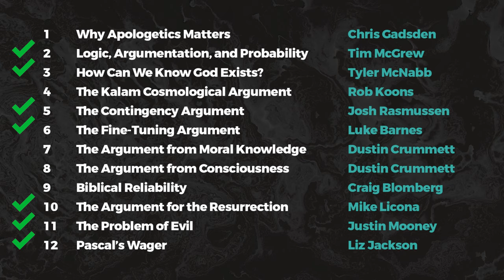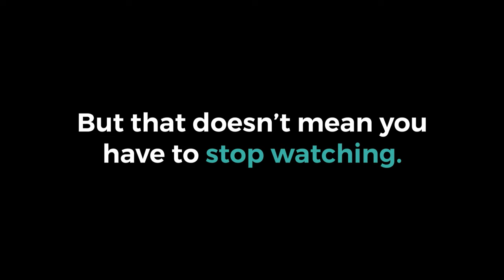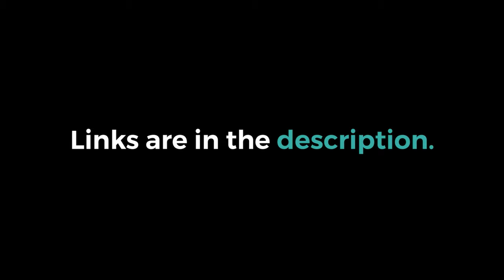Breaking Down Top Apologetics Buzzwords (feat. Brittany Bertuzzi)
My wife Brittany is not an apologist. In this video, I break down apologetics terms she has questions about.

List of terms covered in this video:

Kalam
Contingency
Presupposition
Calvinist
Epistemology
Fine-Tuning
Naturalism
Pascal’s Wager
Moral Relativism (objective morality)
Ontological
Theodicy

GIVING

LINKS

SOCIAL

MY GEAR